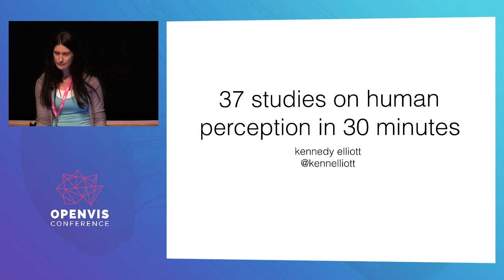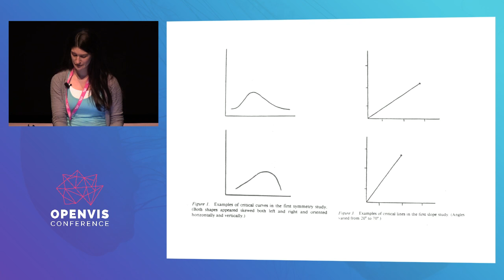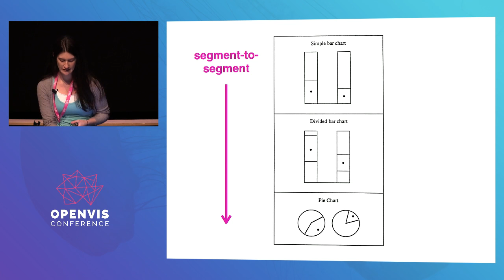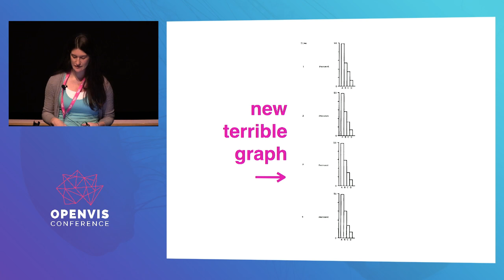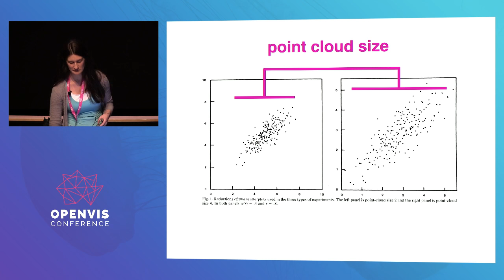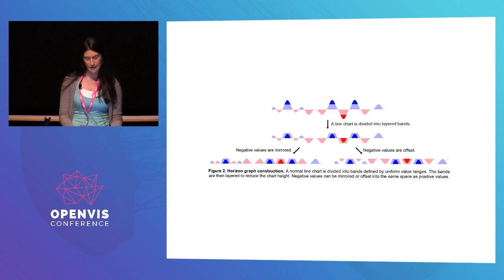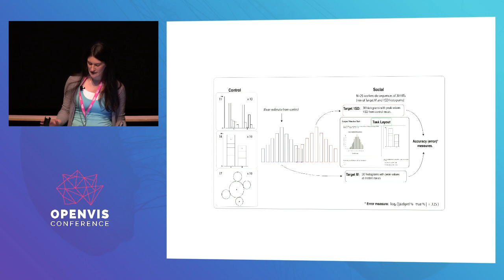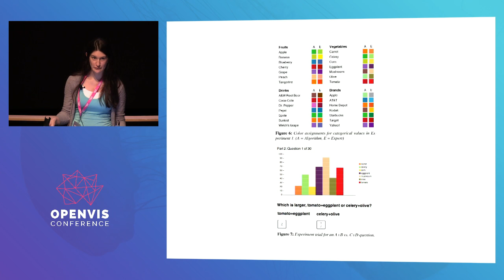Everything we know about how humans interpret graphics - Kennedy Elliot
OpenVis Conf

Abstract:

One of the largest guiding forces that allows graphics editors, designers, and developers to make the best, most memorable graphics of our time is… sheer intuition. Visualizers rely mostly on instinct cultivated by years of experience to make color, layout, text, graph style, and user interface elements decisions, for better or for worse.

There is a dearth of research available to visualizers to inform whether to use a radio dial or checkbox, or if that scatterplot confuses your audience, or if simply placing that big button a bit higher up and to the right will lead to significantly higher engagement. However, there is research available that is pertinent to visualizers, and can help us understand the way humans interact with and perceive graphics, which will lead us to making better, more informed graphics

In this talk, Kennedy will present and discuss research from academics, user experience experts and results from newsrooms’ own private A/B labs.

About our Speaker:

Kennedy Elliott is a graphics editor at The Washington Post. She codes, designs and reports interactive graphics and stories. She was previously at The Guardian, Associated Press and Nielsen.

She believes that a human-centered approach should be applied to data visualizations and news graphics. She loves computers but thinks humans are more interesting. She thinks that if we learn more about the way humans process information, we can make graphics better for everyone.